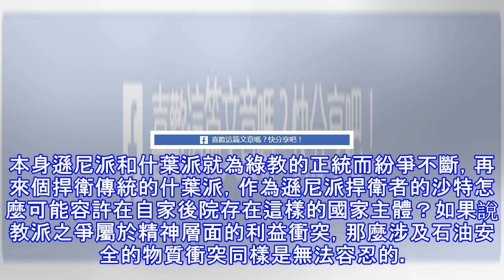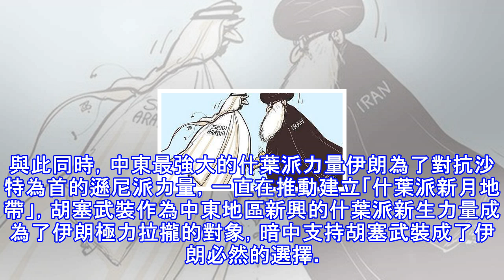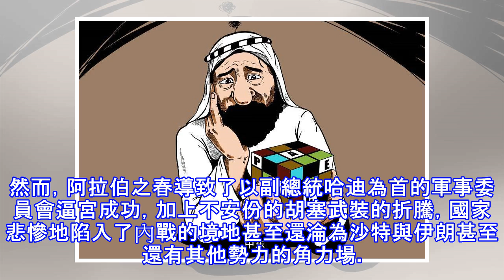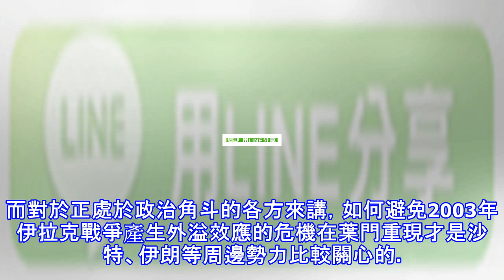相愛相殺？沙特用空襲的方式保護葉門！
原標題：相愛相殺？沙特用空襲的方式保護葉門！ 沙烏地阿拉伯組織的聯軍又雙叒叕來空襲了，這次的目標是首都薩那國際機場，空襲成功摧毀了機場導航系統，無人員傷亡報告。自從2014年9月葉門境內的胡塞武裝佔領首都薩那並迫使總統哈迪逃往沙特避難。作為阿拉伯世界老大（自封的），沙特以採取一切必要措施保護葉門民眾與「葉門的合法政府」為由，在美國、法國等西方國家的支持下，聯合卡達、科威特、阿聯酋、巴林、埃及、摩洛哥、約旦、蘇丹、塞內加爾等國組成聯軍，在2015年3月發起名為「果斷風暴」的軍事行動，對葉門境內的胡塞武裝實施了轟炸。兩年多以來，沙特三天兩頭空襲葉門的新聞已經成為吃瓜群眾熟視無睹的新聞之一，這樣的空...